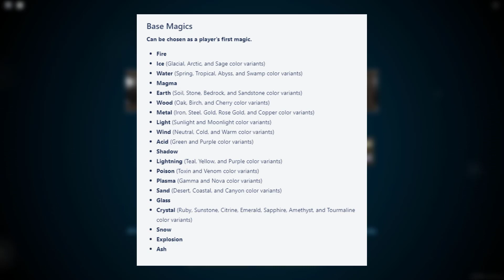"ALL ELEMENTS EXPLAINED!" | Arcane Odyssey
This is every magic type that is on the release version of Arcane Odyssey.

0:00 - Intro
1:15 - DISCLAIMER
2:12 - Basic Magics
6:33 - Lost Magics
7:11 - Ancient Magics
8:55 - Conclusion
10:00 - Outro

Shoutout to Nicky Ricky!

DONATE ON STREAMLABS TO HELP SUPPORT ME DIRECTLY! (Not a requirement, but it would be appreciated)

Any content creators that do not want their content featured in this video pls dm me!

[MY INFO & LINKS]

XBOX Gamertag: I Am T3KN0

Discord Username: T3KN0#6831

ROBLOX Username: OMGitsT3KN0

[Game Info]

Embark on an epic journey through the War Seas, taking part in the conflicts of kingdoms and organizations striving for power. Many will die, but only the strong survive in this harsh, magic-polluted world. From outcast to living legend, will people grow to fear your name, or worship it?

Conflict is at an all-time high as the many kingdoms wage war over possession of Sea Curses, powerful artifacts which grant the user immortality and great power. After defeating great rulers and evil psychopaths for what you believe is the greater good, you leave yourself questioning what your true purpose in this world is.

Explore great scenery from sunny beaches, to frigid wastelands. Recruit quartermasters and a crew to sail by your side, while upgrading your ship to withstand the harsh weather and powerful enemies at sea. Sailors spread tales of the brutal Dark Sea, a wasteland of mind-breaking magic energy, ghost ships, fearsome creatures, and other terrors. Who knows what treasures are out there, waiting to be found?

Fight against other players, or team up with them and rule the seas as a clan, capturing islands, building castles, and becoming more infamous. Since you were born a mage, you have the option of mastering your magic, or dropping it entirely in favor of fighting styles, weapon mastery, and more.

Test your skills against bosses fought throughout the story, as well as the fearsome enemies and creatures of the seas. Become an expert cook, a master of potion brewing, an infamous bounty hunter, and more.